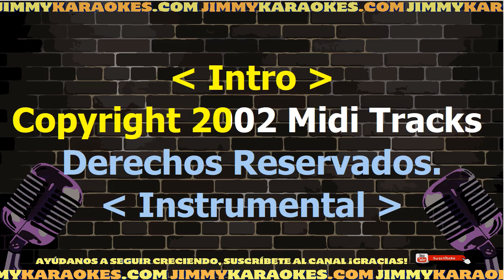La Ley Dia Cero Karaoke